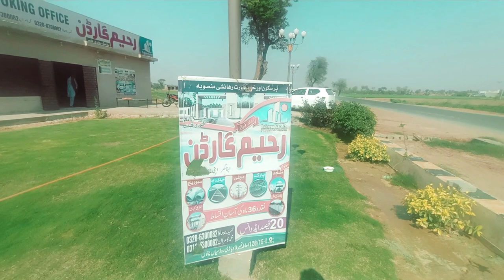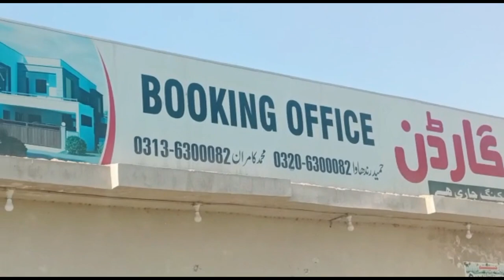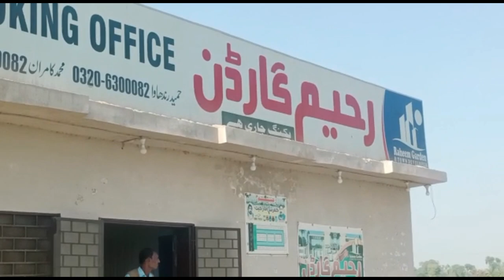RAHEEM GARDEN MIAN CHANU